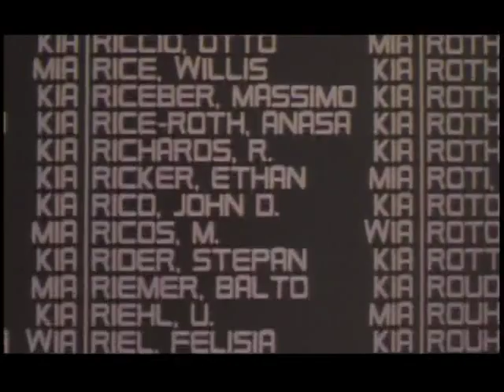#828) STARSHIP TROOPERS (1997)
STARSHIP TROOPERS (1997) DIRECTED BY PAUL VERHOEVEN, STARRING CASPER VAN DIEN, DENISE RICHARDS, NEIL PATRICK HARRIS, DINA MEYER, MICHEAL IRONSIDE, CLANCY BROWN, JAKE BUSEY, MARSHALL BELL, PATRICK MULDOON, AND RUE MCCLANAHAN, A THROWBACK TO 50'S SCI-FI FILMS, THIS TOUNGUE IN CHEEK FILM IS #828 ON THE LIST OF ANOTHER 1001 MOVIES YOU MUST SEE BEFORE YOU DIE!...SONG IS "UPRISING" BY MUSE. THIS VIDEO IS FOR EDUCATIONAL PURPOSES ONLY UNDER THE FAIR USE ACT.